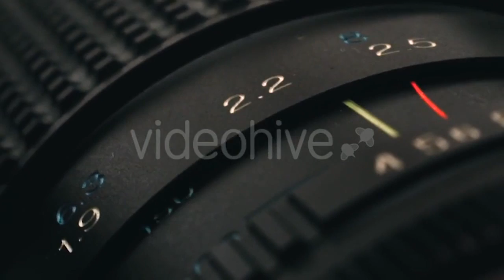Cooking Homemade Ravioli - (food) Stock Footage | Mega Pack +40 items